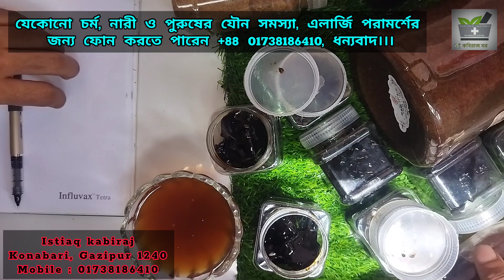শিলাজিৎ এর উপকারিতা ও চেনার উপায়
Istiaq kabiraj
konabari, Gazipur 1240